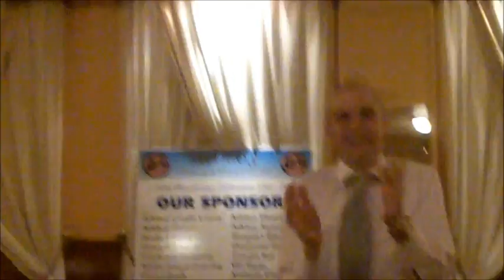Athboy Macra 50th Anniversary Debate (Part 2)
The final of the Impromptu Debating, the first event of Athboy Macra's 50th anniversary celebrations. The motion: that the life of a bachelor is happier than that of a married man.

In this part: second speakers Rog Lucas (for the proposition) and Charlie Smyth (for the opposition).